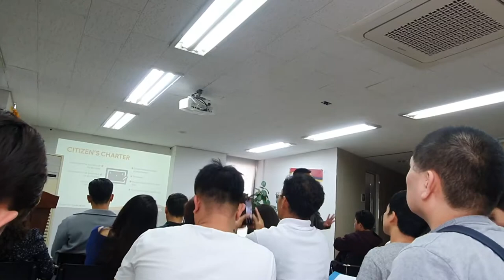Ask the TAXWHIZ MR. MON ABREA Seminar in Korea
Ask the TAXWHIZ Mr. MON ABREA ,NEGOSYO ,TRABAHO , KABUHAYAN SEMINAR